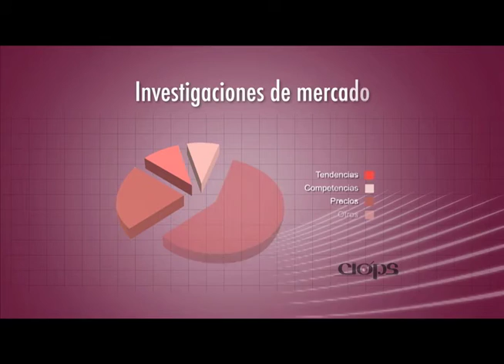Centro de investigación de la opinión pública salvadoreña